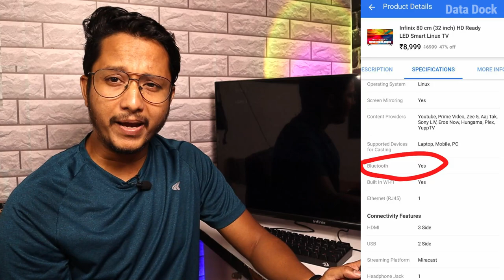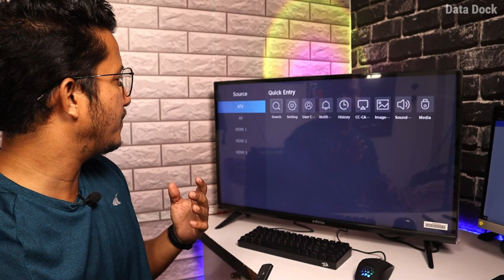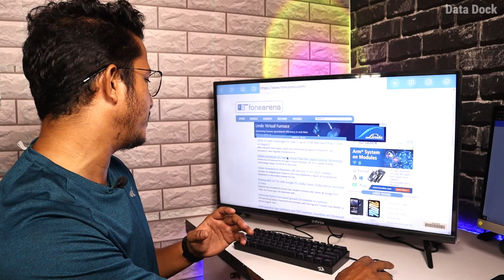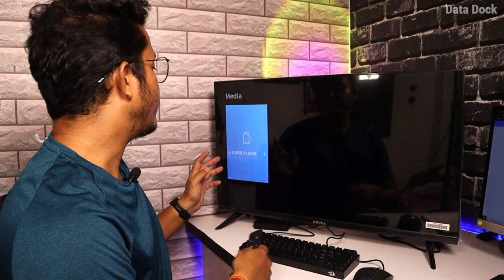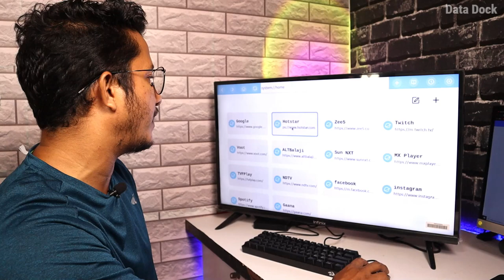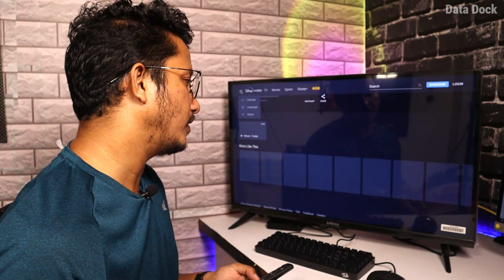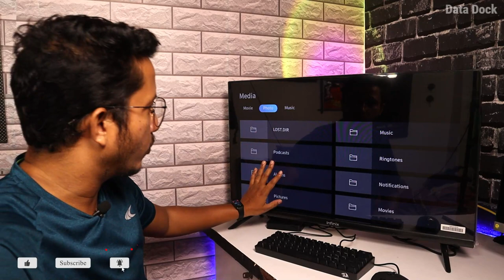Infinix 32" Y1 Smart TV Rs.8099 "FAQ" | Your Question? My Answer.... | Data Dock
Checkout More on Flipkart